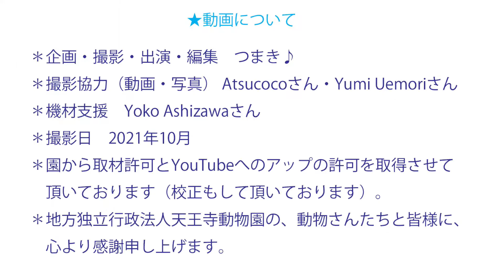★野間馬さんをハズトレでケア♪ヒヅメケアとブラッシング♪天王寺動物園を取材！★動物園の新しい楽しみ方＝シェアピ式♪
動物園の新しい楽しみ方の１つは、飼育員さんによる動物福祉向上の取り組みを知って、「動物さんの選択肢が増えて、よかったなぁ♪」とシェアピることですので、大阪市にあります地方独立行政法人・天王寺動物園を取材させて頂きました！♪
（2021.10撮影。園に動画の確認と許可を頂いております。ありがとうございます！）

動物園で暮らす野間馬さんの福ちゃんが、少しでも本来の能力を発揮したり前向きに健康に暮らせるために飼育員さんが実践している工夫を知って、シェアピって頂ければ♪

ケアは良いことではありますがだからと言って無理強いして良いわけではなく、そういう場面でも「動物さんが選択権を持つ」ということはどういうことか？の実際を、ご覧頂いてシェアピって頂ければ♪

そしてもう１つの注目ポイントは、ハズトレをしている飼育員さんの大野さんは飼育員さんになって半年だということです♪ついそのことを忘れるほどの姿ですが、それを実現するチーム体制の素晴らしさにもシェアピって下さい♪

飼育員さんの取り組みで、動物さんの心と頭と体が動く機会や安らげる時間が増えて、健康度もアップして、よかったなぁ！♪しかも、するかしないかの選択権を動物さんが持っているので安心で超うれしい！♪と、うれしく楽しむのが、「シェアピ」式です♡

園館をシェアピ式で楽しむ人が増えると、園館自体も劇的に変われると思いますので、新しい視点での園館満喫・シェア・ご視聴・チャンネル登録という形での応援を、ぜひ宜しくお願い致します♪

★天王寺動物園のブログ（福祉向上の取り組みが読めてオススメ！）

★天王寺動物園への寄付のページ（寄付も超シェアピれます）

★以前に天王寺動物園を取材した時の記事（無料Webマガジン）

★シェアピ
＝動物さんがうれしいと私もうれしい
　（基盤は「動物本位」＋「向こう側（を考える）」）
＝新しいエンタメコンテンツ
＝これを楽しむ人が増えることで動物さんの状況を変えるためのもの♪

◎「シェアピ」と「シェアピスト」と「シェアピ・クリエイター」を増やして動物さんの状況を変えることが、ライフワークです♪

・飼育員さんの動物福祉向上の取り組みを紹介する無料ウェブマガジン

・リモートイベントなど様々にトライする場「シェアピ・トーク」

・BSSラジオ「午後はドキドキ！」に、2010年～ほぼ毎月出演中
（2021.4～は火曜日14:05頃～園館紹介なので、ぜひ！そのコーナーに時々出ます→ラジコプレミアムで全国で視聴可能）

・マナティー愛好会「まなくらぶ」広報部長として毎月用意している「まなくらぶニュース」

野間馬　さん
ウマ　さん
馬　さん